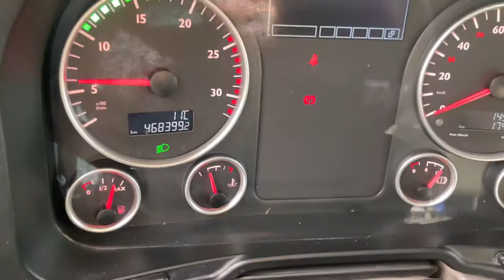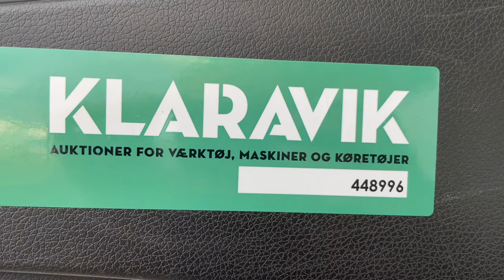Køb MAN TG 35 lastbil med kran og wirehejs på Klaravik.dk 448996